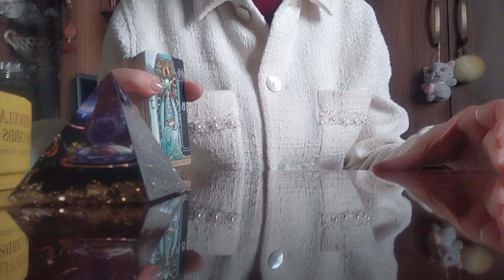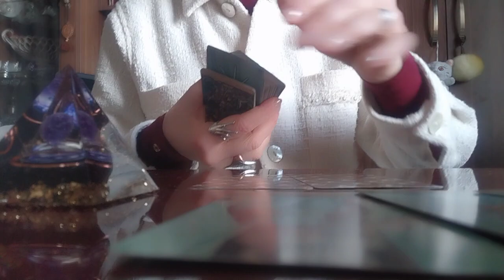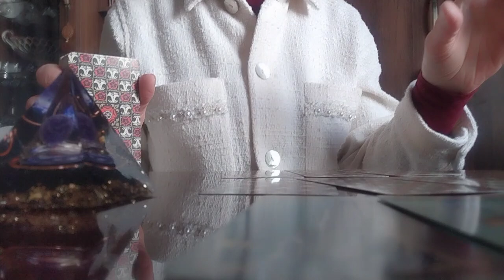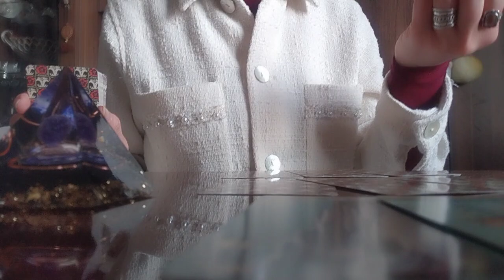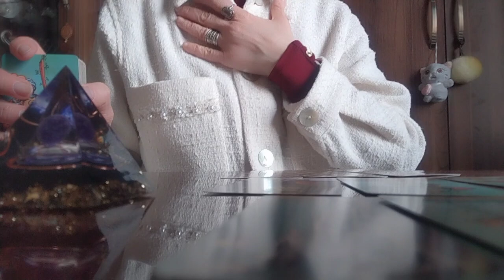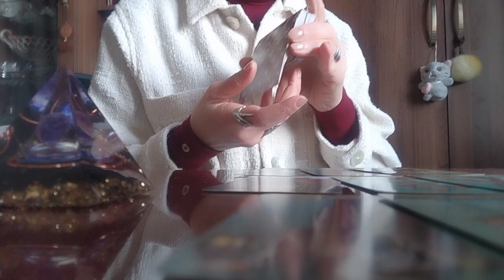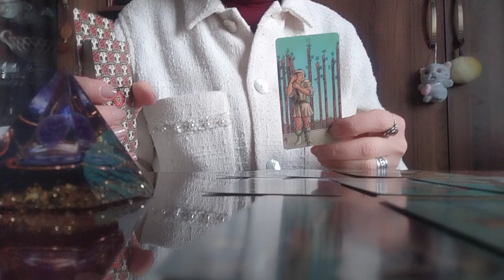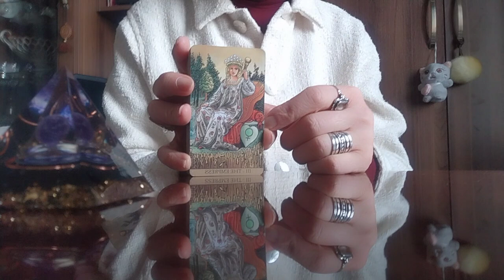როგორ განვითარდება ეხლანდელი თქვენი სიტუაცია?/რას გეუბნებათ და რას გირჩევთ ტარო? - 3 ვარიანტი✨🥰💫